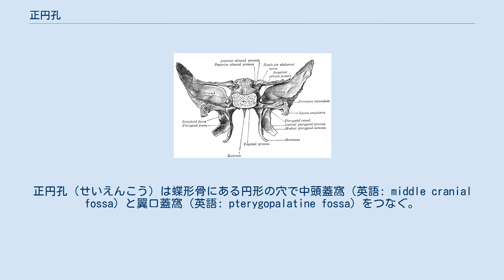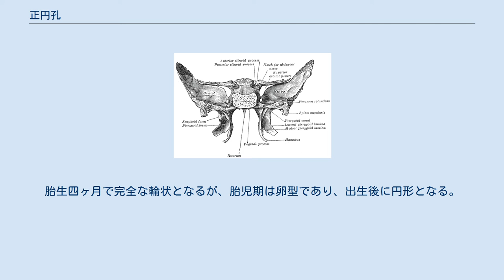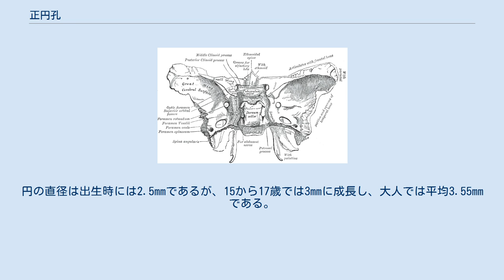正円孔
正円孔（せいえんこう）は蝶形骨にある円形の穴で中頭蓋窩（英語: middle cranial fossa）と翼口蓋窩（英語: pterygopalatine fossa）をつなぐ。
ラテン語：foramen rotundum ossis sphenoidalis。
 正円孔は頭蓋底（英語: base of the skull）に存在する開口部の一つで蝶形骨の前内側に存在する。
上顎神経はこの正円孔と翼口蓋窩（英語: pterygopalatine fossa）を通り、頭蓋骨の外に向かう。
 正円孔の面積は大きくなく、この事は正円孔が頭部の静脈系の血液循環において、わずかな役割しか果たしていないことを意味している。
 正円孔は三叉神経第二枝である上顎神経が通る。
 正円孔は胎児期から出生、青年期までの間徐々に発達する。
胎生四ヶ月で完全な輪状となるが、胎児期は卵型であり、出生後に円形となる。
円の直径は出生時には2.5mmであるが、15から17歳では3mmに成長し、大人では平均3.55mmである。